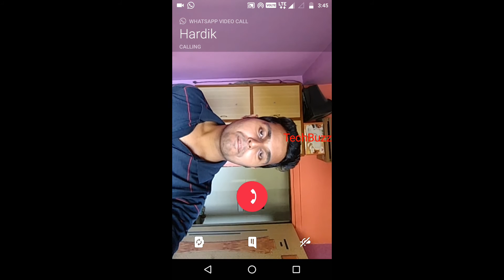How To Get Official WhatsApp Video Calling | Review | Beta Version | Must Watch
WhatsApp Started Its Beta Testing on Android for Video Calling.
Must Watch Video, Review of Beta Video Calling for WhatsApp.

My Instagram Ac: _mayur.patil_

ANT VR Headset (Black) for Lenovo Vibe K5, K4 Note, Vibe X3, K5 Plus, K3 Note with Android M update